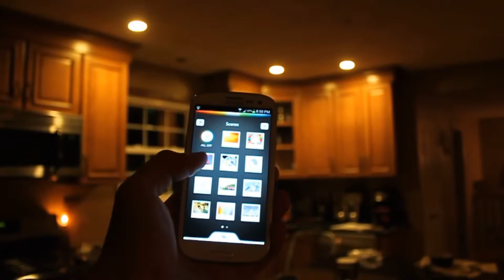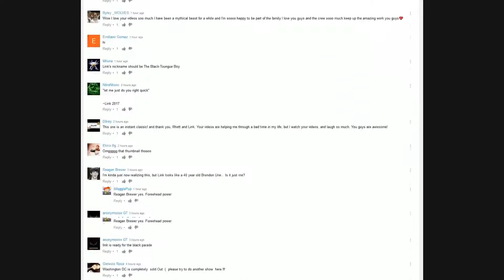Machine Learning Ethics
Great things are happening with machine learning. How do we prevent Skynet from destroying humanity though? It will take heroes of good using thoughtful creation.

Have some dnb or breaks?

Side note, Did you know US inmates are 15% less likely to wear glasses than the public.